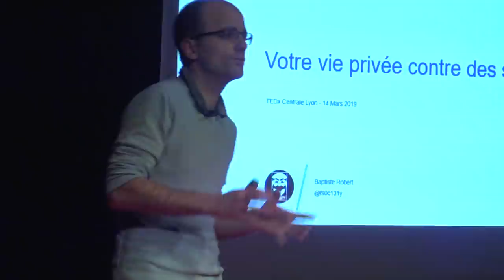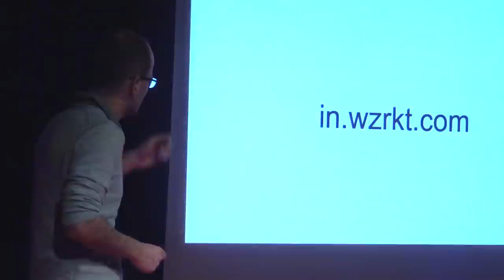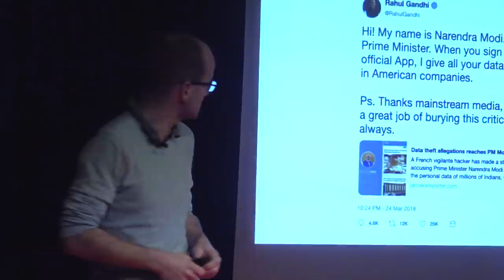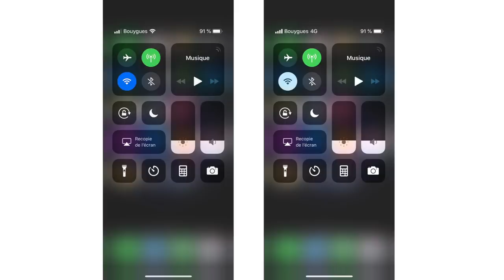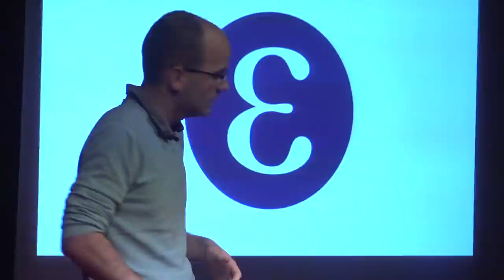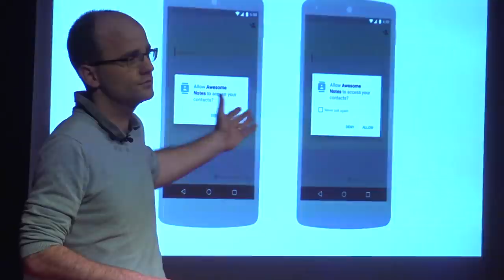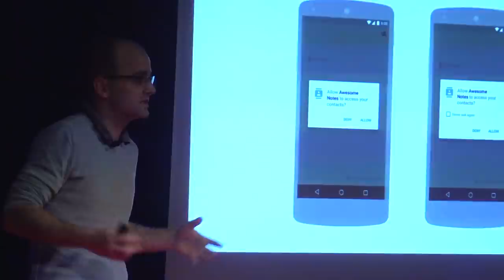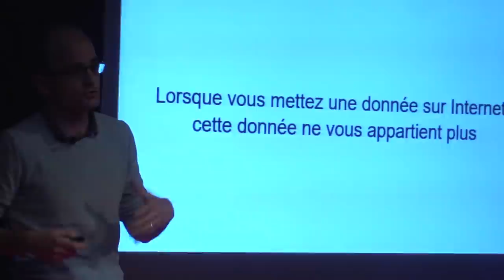Votre vie privée contre des services ? | Baptiste ROBERT | TEDxÉcoleCentraleLyon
Aussi connu sous le nom de Eliott Alderson, Baptiste Robert est un ingénieur spécialisé dans la cybersécurité. Il s'attelle à l'occasion en tant que cyberjusticier, notamment avec Wiko et OnePlus qui e ont déjà fait les frais. Baptiste ROBERT, connu sous le pseudonyme de d’Eliott Alderson sur les réseaux, est un ingénieur spécialisé dans la cybersécurité. Tout comme le héros de la série “Mr Robot”, à qui il a emprunté le pseudonyme, Baptiste se mue à l’occasion en cyberjusticier. L’an dernier, c’est le premier ministre indien Narendra Modi qui en a fait les frais : le développeur dévoile que l’application mobile NaMo destinée à suivre son l'actualité envoyait les données personnelles des utilisateurs à une entreprise américaine, sans leur consentement. Et le hacker n’en était pas à son premier fait d’arme : les smartphones Wiko et OnePlus ont eu aussi été pointés du doigt pour d’étranges failles de sécurité…
C’est ainsi que le hacker est devenu lanceur d’alerte. Il cherche à sensibiliser le public quant aux enjeux de la cybersécurité et continue de travailler chaque jour à son amélioration au sein de son entreprise, la fsociety. This talk was given at a TEDx event using the TED conference format but independently organized by a local community.